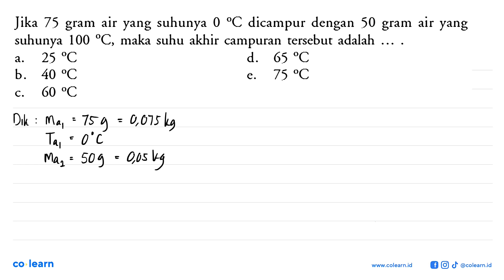Jika 75 gram air yang suhunya 0 C dicampur dengan 50 gram air yang suhunya 100 C , maka suhu akhi...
Jika 75 gram air yang suhunya 0 C dicampur dengan 50 gram air yang suhunya 100 C , maka suhu akhir campuran tersebut adalah .

Topik atau Materi: Suhu dan Pemuaian - Suhu, Kalor dan Perpindahan Kalor - Termodinamika - Fisika Kelas 11 SMA -

Sumber Soal: Fisika SMA Kelas 10, JS, 2009 , Pusat Perbukuan Departemen Pendidikan Nasional

00:00 : Bedah Soal
01:00 : Konsep, rumus dan pengertian Suhu dan Pemuaian
01:18 : Langkah penyelesaian soal
01:27 : Jawaban akhir
01:57 : Penutup